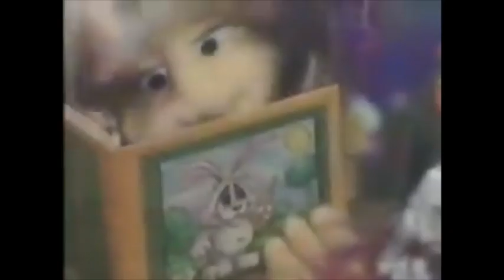Early Nickelodeon Eureeka's Castle Halloween Special but it's Eureeka in her nightgown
An Eureeka's Castle special but it's only Eureeka & her purple nightgown.